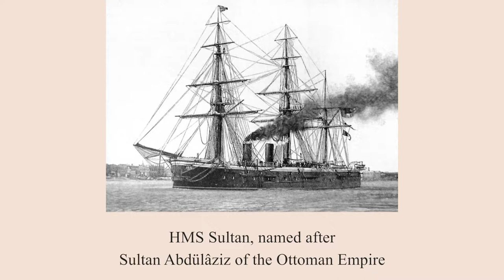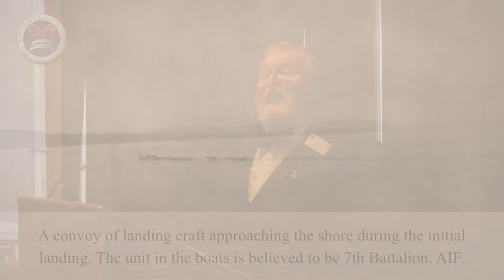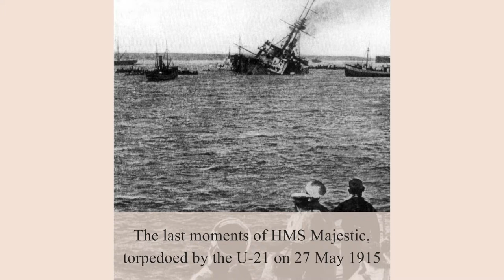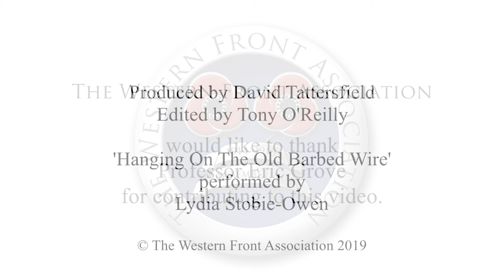Dardanelles: centrepiece of British Strategy 1915?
In this presentation, Professor Eric Grove asks if the Dardanelles was the centrepiece of British Imperial Strategy in 1915, and if this campaign was 'the greatest missed opportunity of the war'.